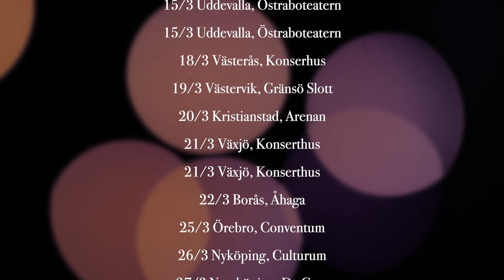Thank you for the music kort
THANK YOU FOR THE MUSIC – EN HYLLNING TILL BJÖRN & BENNY

I höst & vår gästar Gunilla Backman, Kalle Moraeus och Johan Boding städer runt om i landet med "Thank You For the Music". Det är hyllning till Björn & Benny och deras unika låtskatt från stjärnor som står dem nära. Publiken bjuds på det bästa från BAO, Chess, Kristina från Duvemåla, Mamma Mia och ännu fler hits. Det kommer att bli svårt att sitta still...

Det är två av landets mest folkkära kompositörer som tolkas av flera av landets mest folkkära artister. Höstens stora turné rymmer mycket av det bästa Sverige har att erbjuda. Självklart får vi också höra en och annan historia och anekdot om personerna Björn & Benny och livet bakom kulisserna.